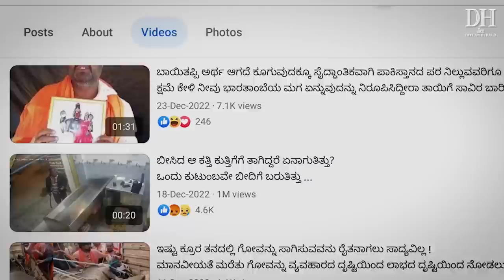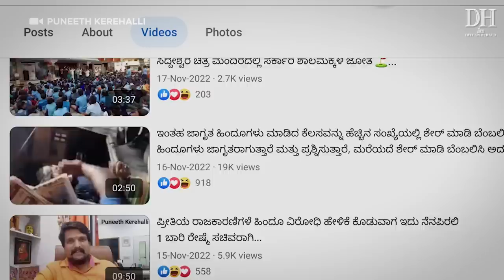Idrees Pasha murder | Vigilantism enters South Karnataka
Four days after goods driver Idrees Pasha was found dead, Puneeth Kerehalli a self-styled cow vigilante, was arrested in Rajasthan.
But the first case of death due to vigilantism in the Old Mysuru region just ahead of the assembly elections has shocked many in Mandya.